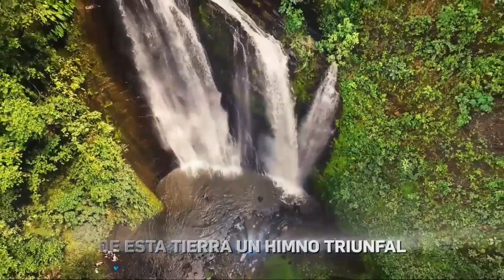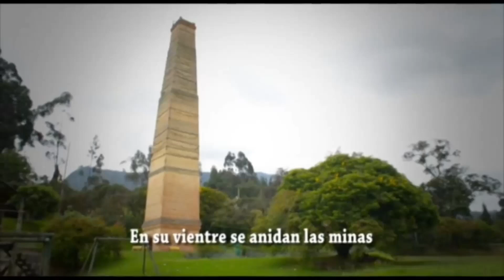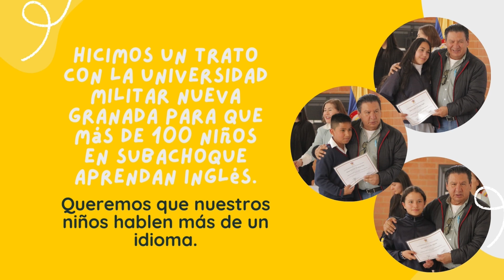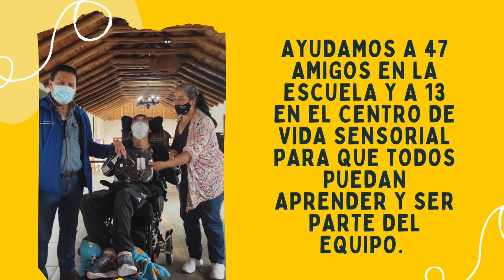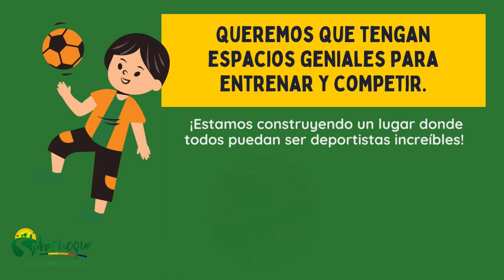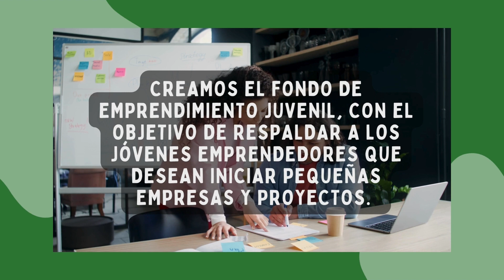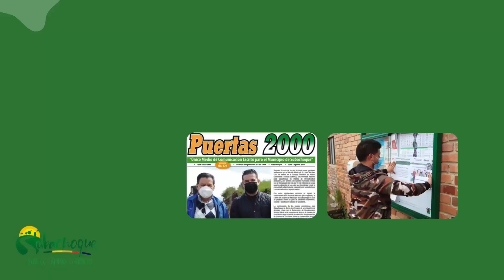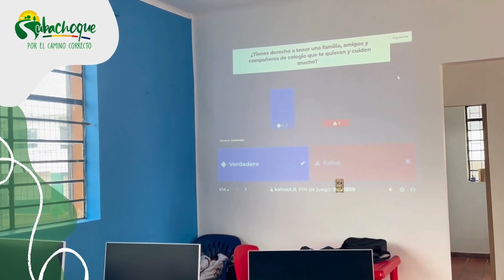GobiernoTerritorial // Audiencia pública de rendición de cuentas NNA´S 2020-2023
Rendición de cuentas NNA´S 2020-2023